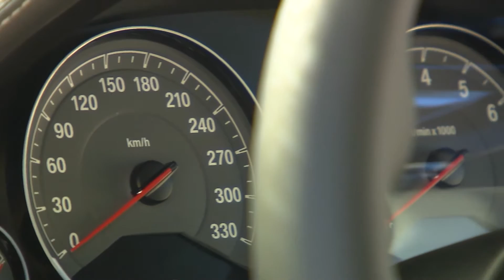WHAT DO YOU KNOW ABOUT YOUR TIRES